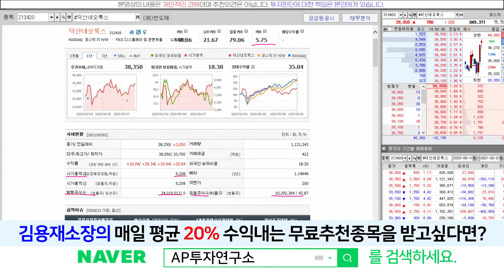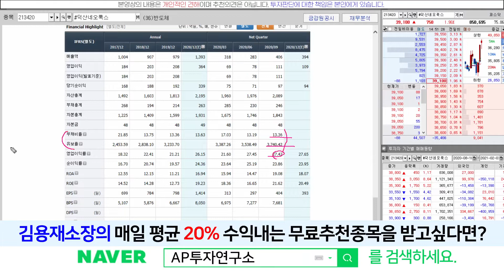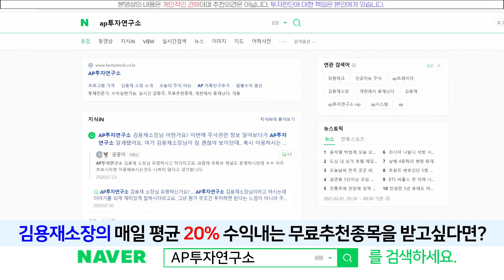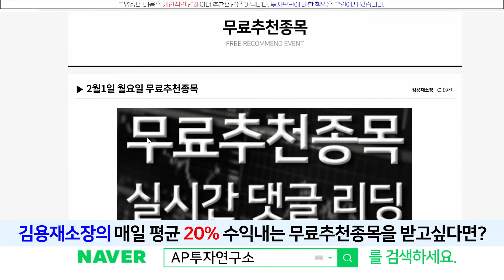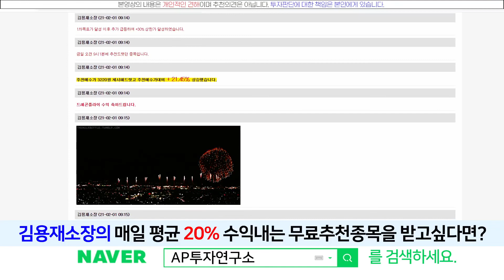덕산네오룩스(213420) - 21년 실적호전예상! 저항선을 뚫을까?